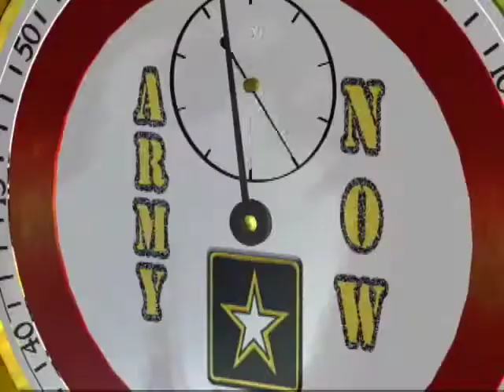Self defense in Belgium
Yvette Castro is a self defense instructor in Chievres, Belgium. The class is part of the Sexual Assault Prevention Program.